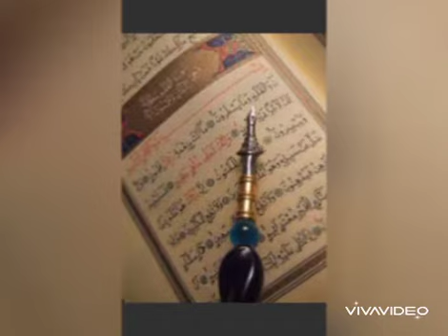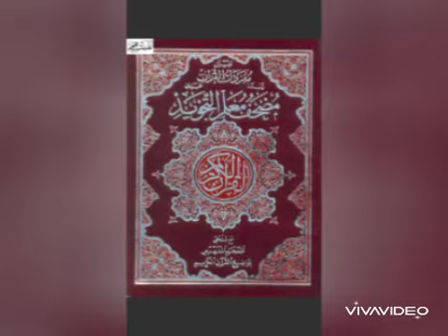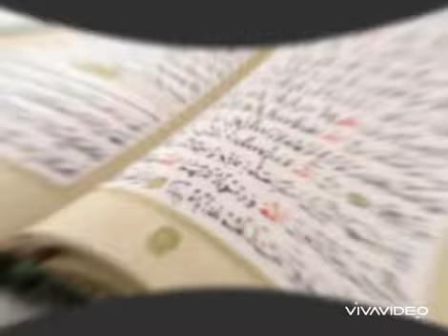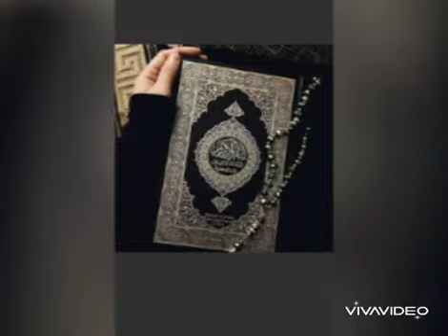غذاء الروح ف رمضان (فضل قراءة القرآن)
معلومات دينيه